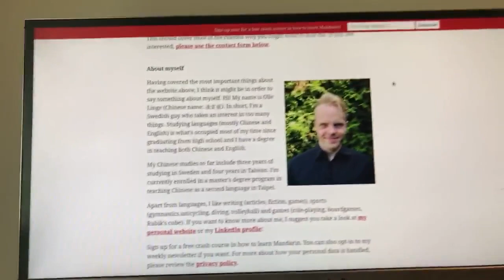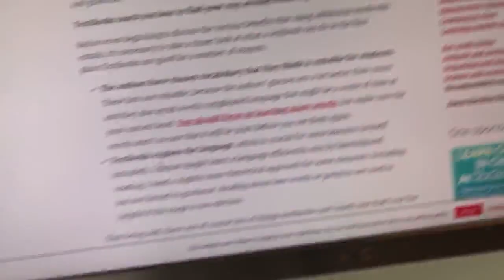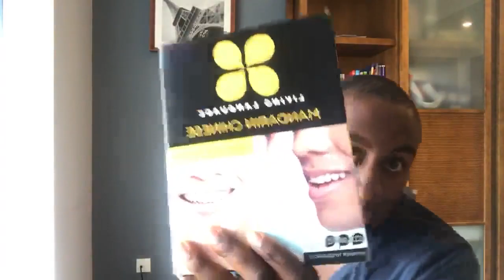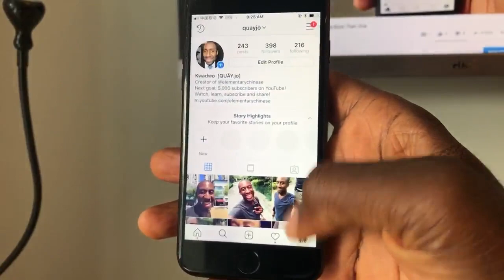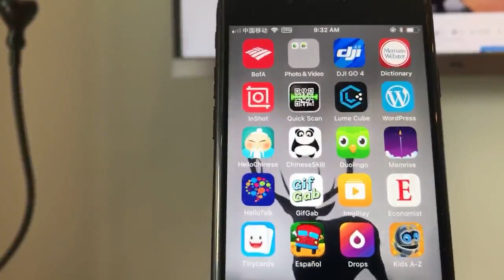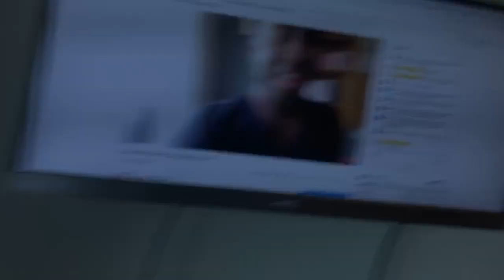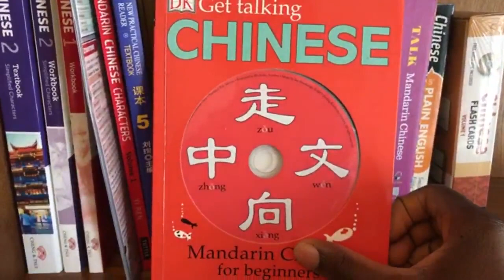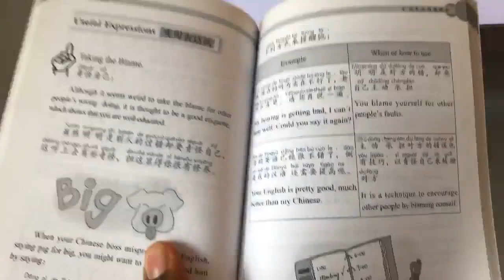Chinese Textbooks - Study More Than One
Save time. Learn only the most useful Chinese phrases for everyday life.

HackingChinese.com Why You Should Use More Than One Chinese Textbook

My Chinese book reviews!

Integrated Chinese Level 1 Textbook:

UK) Easy Peasy Chinese on Amazon
(US) Get Talking Chinese
Living Language Mandarin Chinese on Amazon
BBC Talk Mandarin Chinese
Discover China Student’s book
New Practical Chinese Reader 1 3rd Edition

Want to use the VPN I use for a stable connection in China? I use Astrill VPN when I live stream on YouTube. Their customer service, speed, and connectivity is top notch.

Video Gear Used For This Video:

**Camera - iPhone 7 YEP. It’s true. Just use your phone and make videos! Your lighting is more important!!

**iPhone Mount - Mephoto Sidekick: Because I tilt vertical for Instagram and horizontal for YouTube.

**tripod - Gorillapod 5k: my new sturdy tabletop tripod

Elementary Chinese was created by Kwadwo Sampany-Kessie to help expats living in China learn everyday Mandarin so they can communicate what they need.